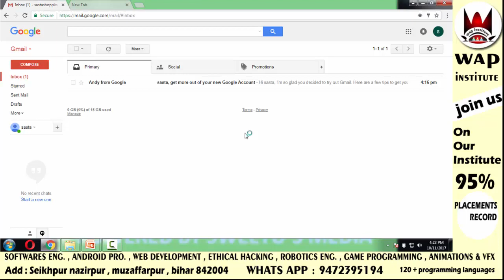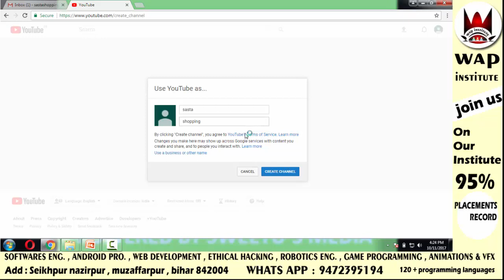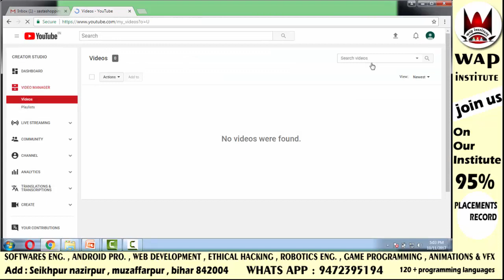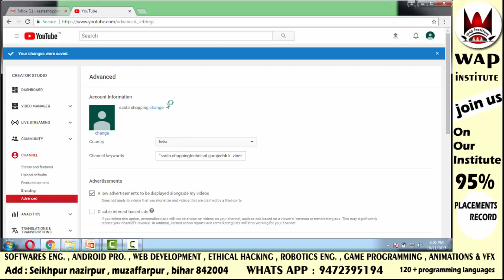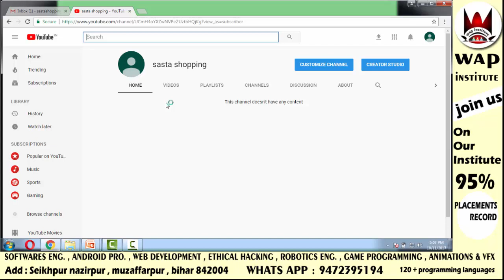how to create and make serchable youtube channel